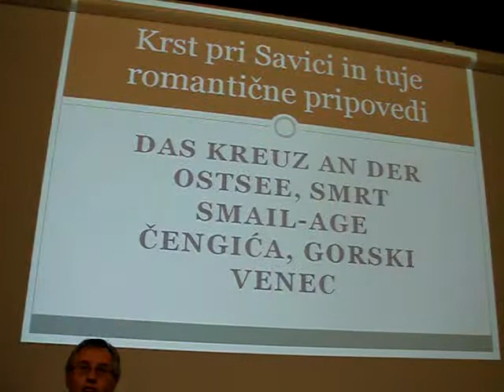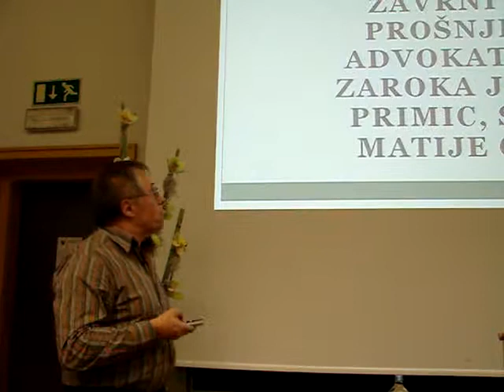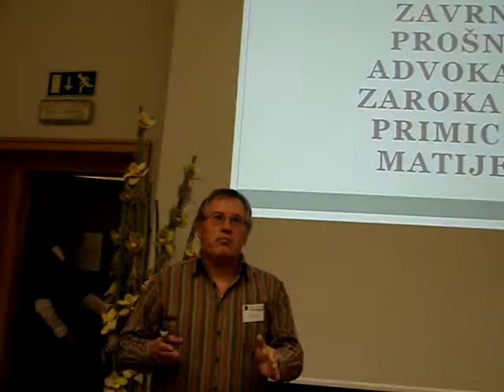Zoran Božič, del plenarnega predavanja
Problem kvadrature Krsta: Prešernova pesnitev kot izraz kulturne neenakovrednosti. Plenarni del predavanj Slovenskega slavističnega kongresa Vloge središča — konvergenca regij in kultur, Ljubljana, 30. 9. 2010